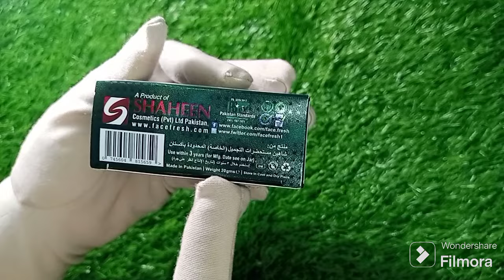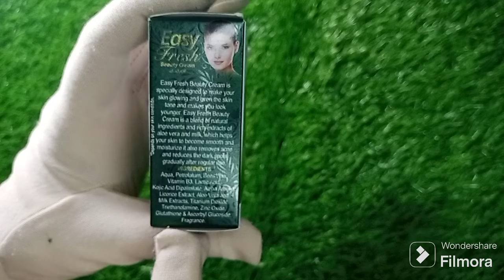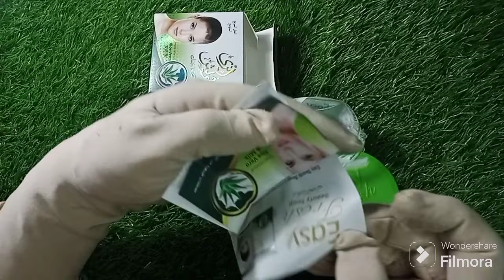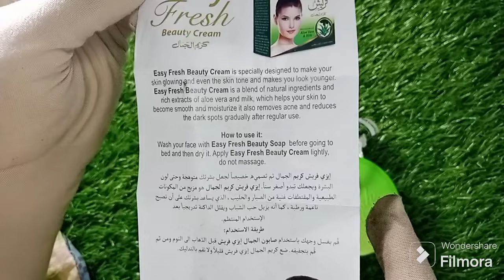Eid special / beauty cream / whitening serum /beauty treatment....result in just 2 week.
Hey Everyone,
Welcome to the Pro Routine Tips. This video is about beauty cream and treatments